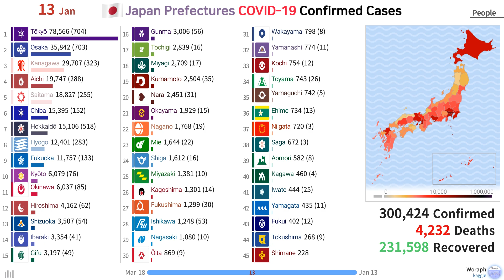Japan Prefectures COVID-19 Confirmed Cases[+Deaths] (20.03.18~21.01.13)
[MUSIC]
Ether